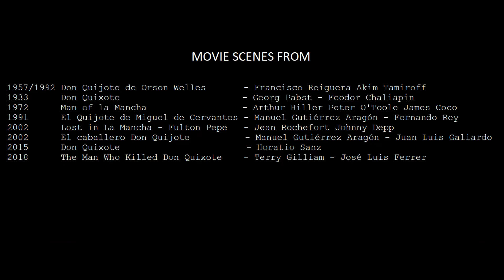Francesco Guccini - Don Chisciotte (mashup Don Quixote movies)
Scene tratte da
1957/1992 Don Quijote de Orson Welles  -Francisco Reiguera Akim Tamiroff
1933      Don Quixote   - Georg Pabst - Feodor Chaliapin
1972      Man of la Mancha  - Arthur Hiller Peter O'Toole James Coco
1991      El Quijote de Miguel de Cervantes  - M.G. Aragón - Fernando Rey
2002      Lost in La Mancha - Fulton Pepe  - Jean Rochefort Johnny Depp
2002      El caballero Don Quijote  - Manuel Gutiérrez Aragón - J. L. Galiardo
2015      Don Quixote   - Horatio Sanz
2018      The Man Who Killed Don Quixote  - Terry Gilliam - José Luis Ferrer